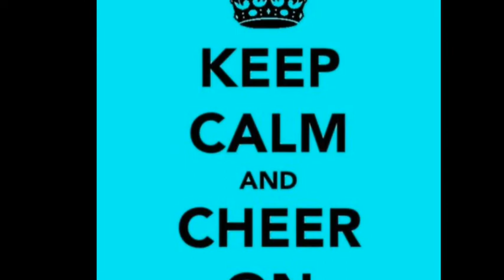Basketball Homecoming music 2014